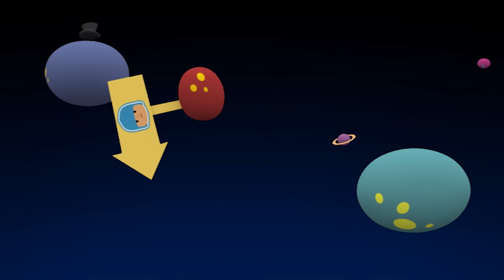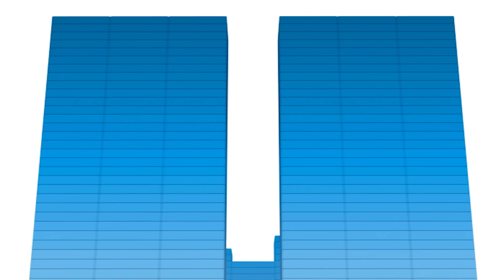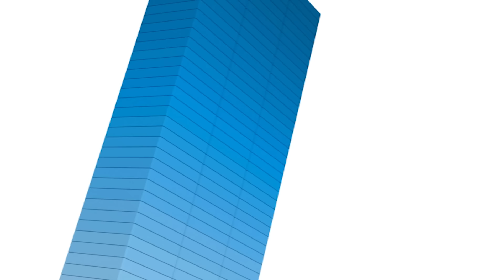📸 POCOYO FRANÇAIS - Les Touristes [ 120 min ] | Dessin animé pour enfants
00:00 Les visiteurs de l'espace
06:38 Maman Poule
12:29 Vacances
18:17 Le retour du martien grognon
24:13 Le martien
30:14 Le parc d'attraction
36:05 Le Martien fâché
42:04  Camping à la montagne
47:55  Pato sus la mer
53:54  Rock & Roll
59:53  Allons camper
01:05:55 Au revoir, les amis!
01:11:40 Les extraterrestres
01:17:42 Pato, facteur de l'espace
01:23:31 Perdus dans l'espace
01:29:30 Le vol d'Elly
01:35:31 Bruits Mystérieux
01:41:30 Les cubes musicaux
01:47:33 Les portes
01:53:34 Bébé oiseau fait des siennes

📷 Les visiteurs de l'espace 📷
Un groupe de martiens verts a débarqué dans l’univers de Pocoyo pour prendre nos amis en photo.

🐥 Maman Poule 🐥
Pocoyo trouve trois poussins orphelins et décide de s’en occuper. Mais les faire obéir se révèle mission impossible et il ne réussit pas à les calmer.

🎣 Vacances 🎣
Nos amis se retrouvent après les vacances, impatients de se raconter leurs aventures. Mais voilà qu’ils en rajoutent un peu...

👽Le retour du martien grognon 👽
Le Martien Grognon revient dans l’univers de Pocoyo avec un plan redoutable : usurper l’identité de Pocoyo!

👾Le martien 👾
Pocoyo a peur lorsqu’un visiteur arrive à Pocoyoland, mais il réalise vite qu’il n’y a pas de raison d’avoir peur du petit alien et ils deviennent amis.

🎡 Parc d’attraction ’🎡
Les bus du parc d’attractions sont pleins à craquer. Nina les rétrécit tous. Maintenant, n’importe quel objet de la vie courante peut être une attraction.

😡 Le Martien fâché 😡
Un martien en colère découvre le chemin vers le monde de Pocoyo et annonce qu’il veut être le roi.

⛺️Camping à la montagne ⛺️
Pocoyo, Pato et Nina s’en vont en excursion au sommet d’une montagne pour échapper à la chaleur.

🌊 Pato sous la mer   🌊
Pato fait sa valise en la remplissant de jouets et se rend au fond de la mer pour jouer avec Fred et Baleine.

🎸 Rock & Roll 🎸
Pocoyo et ses amis ont créé un groupe de rock et Fred a préparé une séance de photos.

🚀Allons camper 🚀
Nos amis ont prévu de partir en excursion, mais Pocoyo et Pato ont trop de bagages.

👋  Au revoir, les amis! 👋
Pato s’en va : il a fait ses valises, a dit au revoir à sa chambre et à ses affaires.

👾 Les extraterrestres 👾
Nos amis jouent avec un avion mais celui-ci s'envole vers l'espace.

💌 Pato, facteur de l'espace 💌
Pato le facteur est de retour avec une nouvelle mission : remettre un paquet au martien vert.

🔭 Perdus dans l'espace 🔭
Pocoyo va rendre visite à son ami alien qui veut lui montrer sa belle planète.

💤 Le vol d'Elly 💤
Elly entreprend un voyage fantastique dans ses rêves. Tandis qu'elle dort sur sa chaise, Pocoyo et Pato la protègent du danger.

👂 Bruits Mystérieux👂
Pocoyo et Pato sortent en quête d’aventures dans le Vamoosh, mais ils doivent atterrir sur une étrange planète, car ils perdent une pièce de l’engin.

🎶 Les cubes musicaux 🎶
Pocoyo et Pato s’amusent comme des fous avec des cubes magiques qui forment des tours lorsqu’il y a de la musique.

🚪Les portes 🚪
Pocoyo trouve une porte très étrange. quand il l’ouvre, on dirait qu’elle mène au ciel. Il a du mal à y croire et la montre à Pato.

🏐Bébé oiseau fait des siennes 🏐
Pocoyo et Pato jouent avec leur nouvelle balle. Tout d'un coup, la balle s'en va toute seule et nos amis doivent la poursuivre